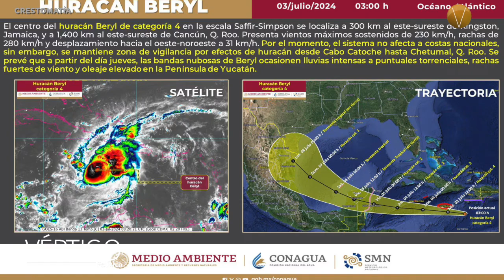ÚLTIMAS NOTICIAS 3 DE JULIO 2024